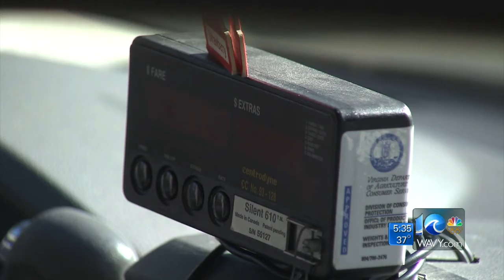Erin Kelly reports on effects of tolls on local businesses